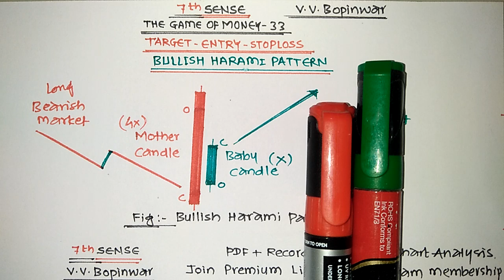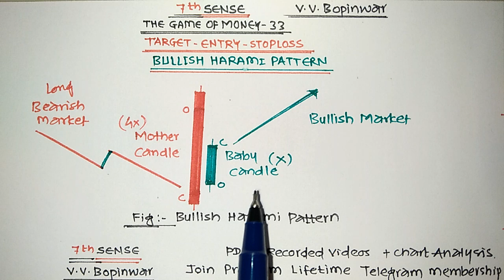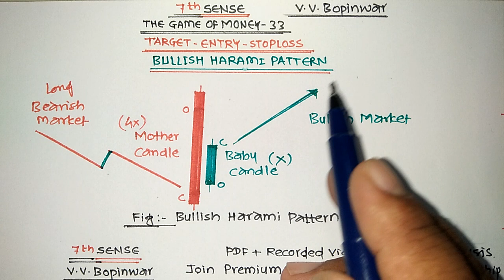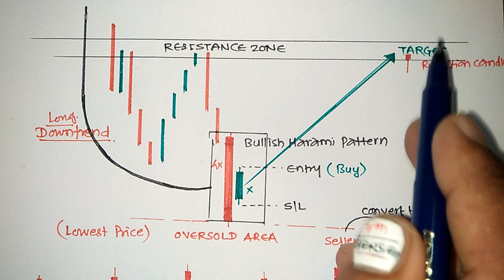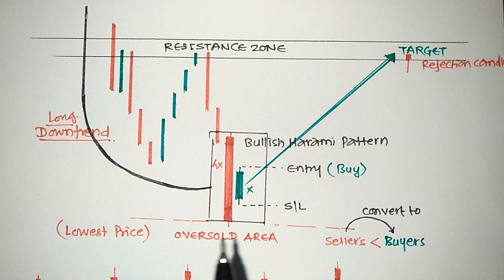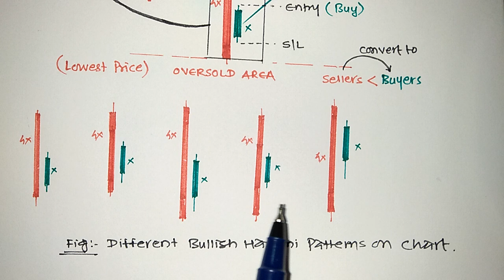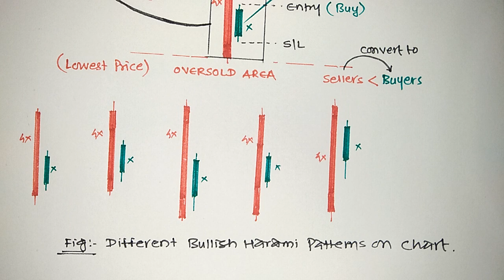टारगेट - एंट्री - स्टॉप लॉस - Bullish Harami Pattern | The Game of Money - 33 | Target Entry SL